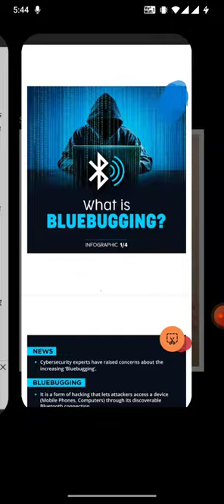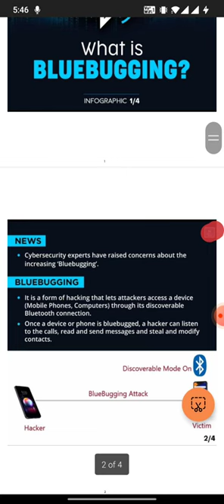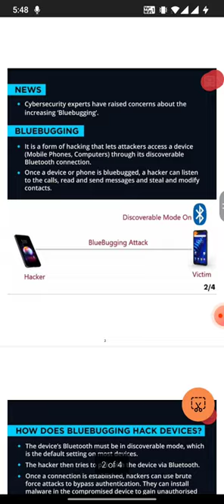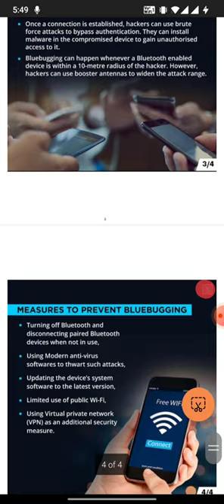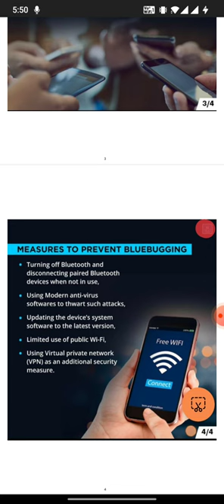Bluejacking vs. Bluebugging vs. Bluesnarfing: What's the Difference? Very interesting and concerning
Bluejacking vs. Bluebugging vs. Bluesnarfing: What's the Difference?